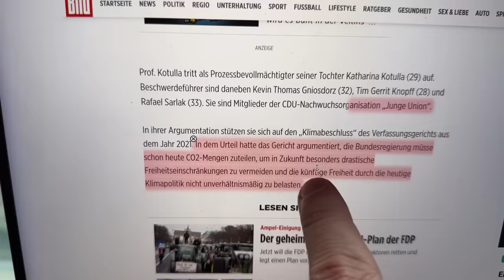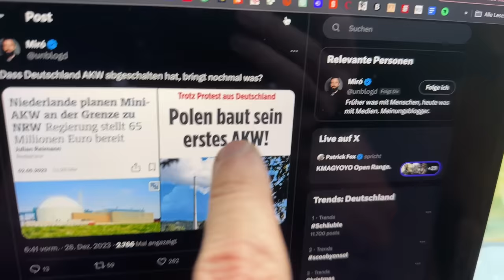Eilmeldung: Jura Professor verklagt Scholz wegen AKW aus!!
Ein Jura Professor der Universität Bielefeld verklagt nun die Bundesregierung aufgrund des AKW-Aus! Bei Erfolg könnte die Änderung des Gesetzes durch die Ampel, die zum Aus der Kernenergie in Deutschland geführt hat, vom Bundesverfassungsgericht für nichtig erklärt werden!